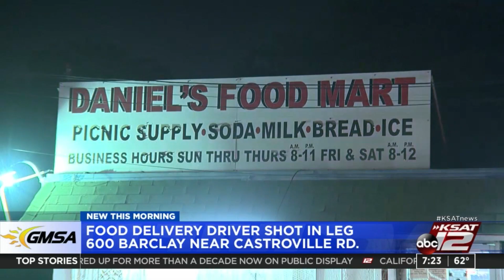KSAT News Brief: 10/6/21 Early Morning Edition